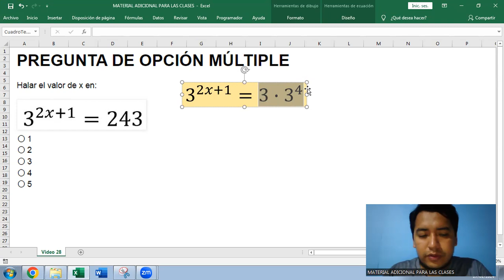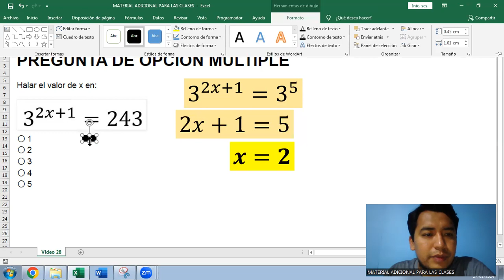Ejercicio de ecuación exponencial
PREGUNTA DE OPCIÓN MÚLTIPLE
Halar el valor de x en:
[ ecuación exponencial ]
〇 1
〇 2
〇 3
〇 4
〇 5